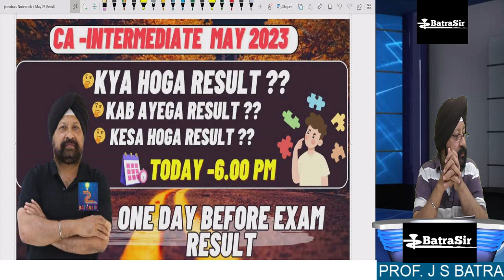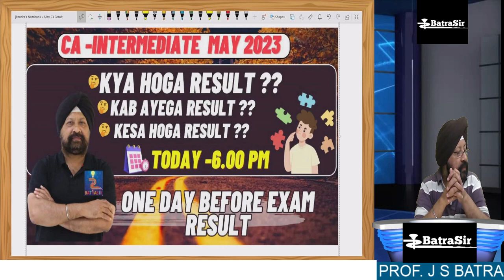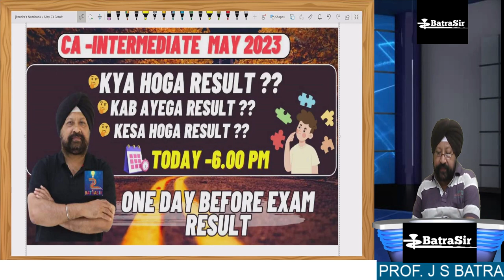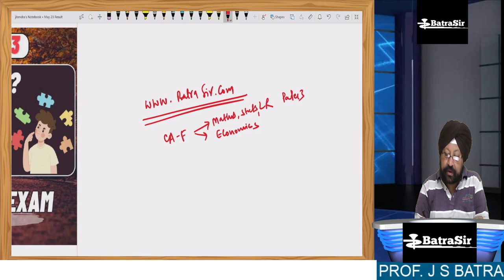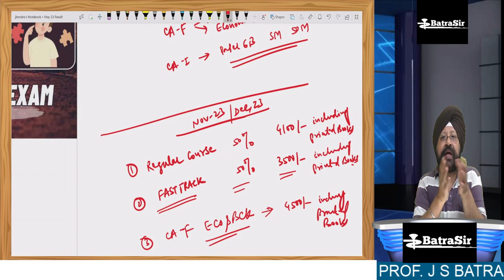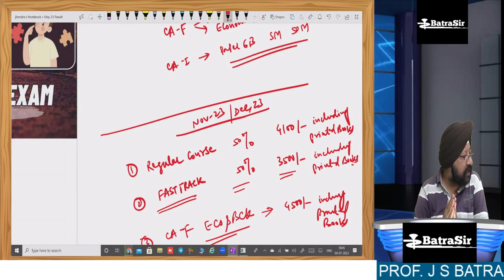KYA HOGA RESULT ?? CA INTER MAY 2023 | BATRA SIR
This video is   FOR CA INTER MAY 2023 EIS-SM PAPER DISCUSSION by Batrasir (The most experienced faculty of the EISSM COURSE OF CA EXAMS IN THE COUNTRY TODAY) having teaching experience of 33 years/66 CA exam attempts. Taught more than 2 lac students across the entire country and abroad & more than 200 AIR RANKS till date and the LEGACY continues.

Mini Marathon  EIS  SECTION